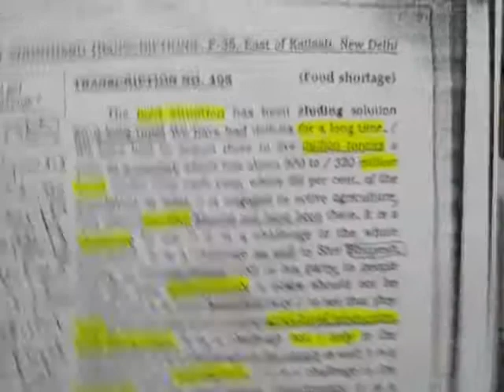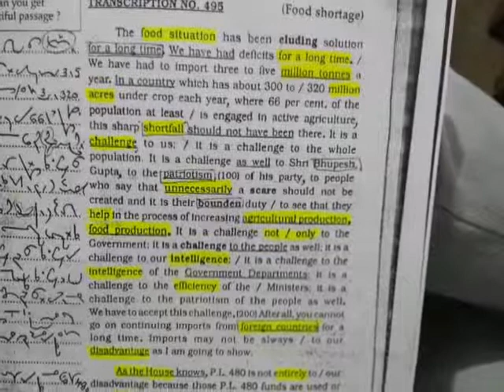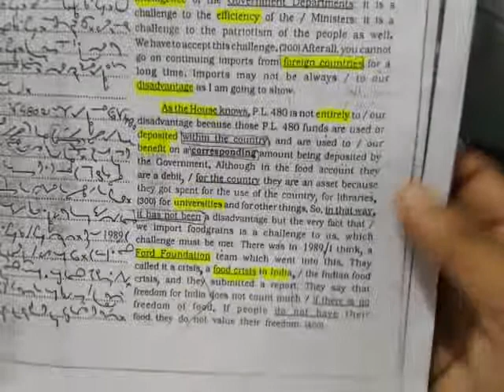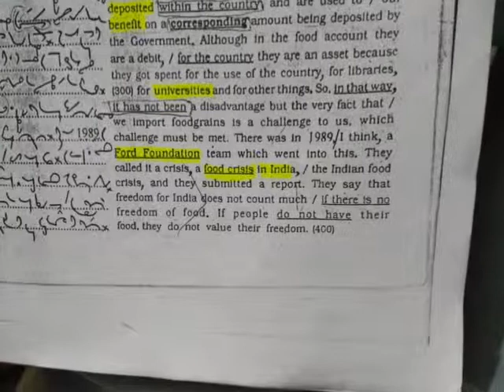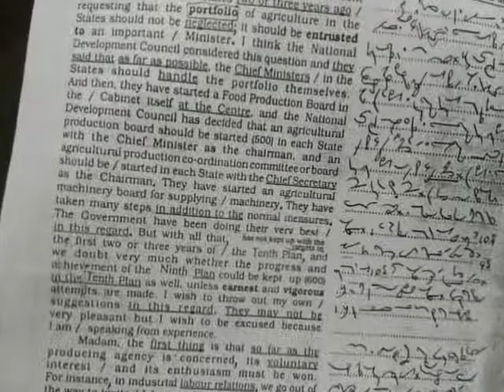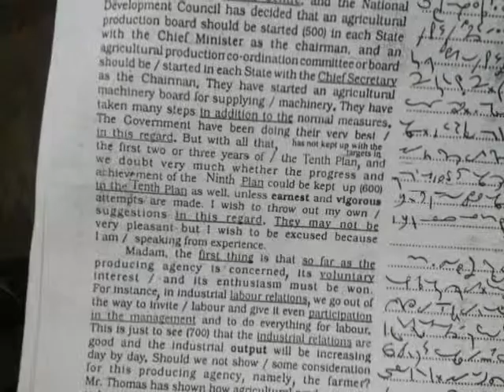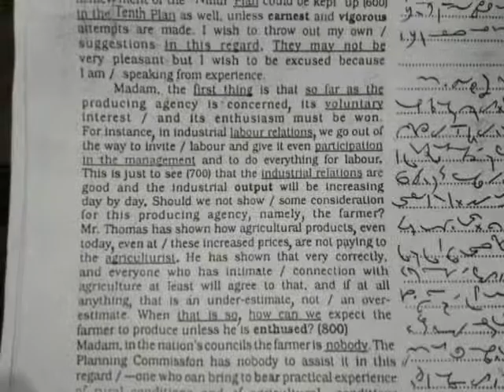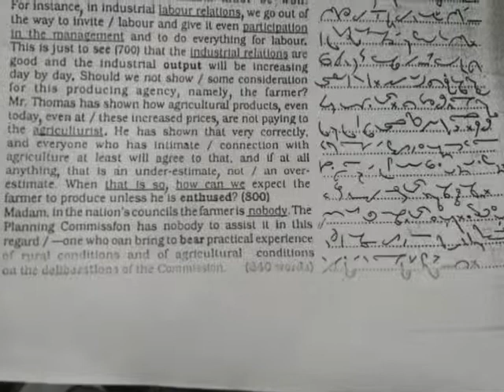Shorthand Dictation 80-85wpm, 800words ex. 495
Kailash Chandra